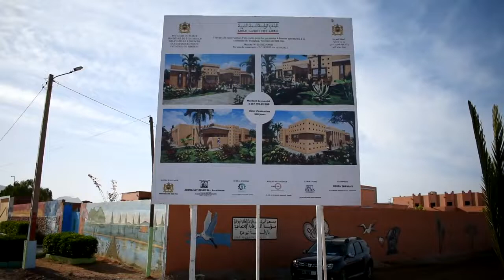عامل إقليم سيدي إفني يشرف على تدشين مشاريع تنموية بجماعة تيوغزة